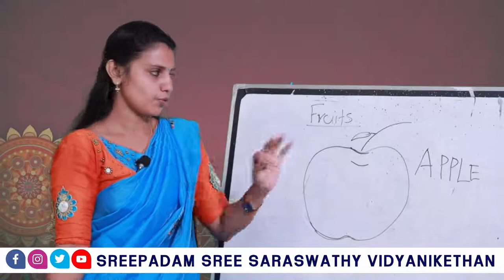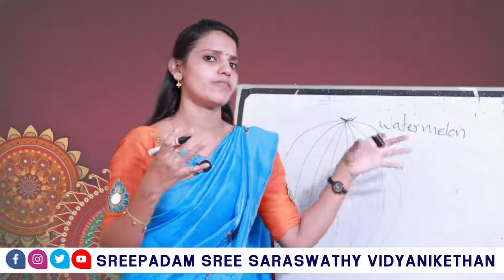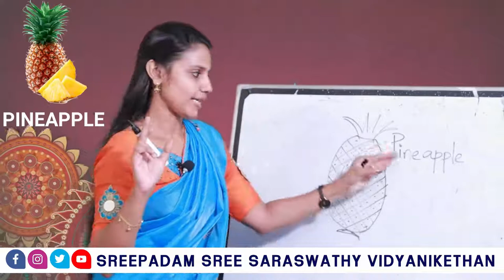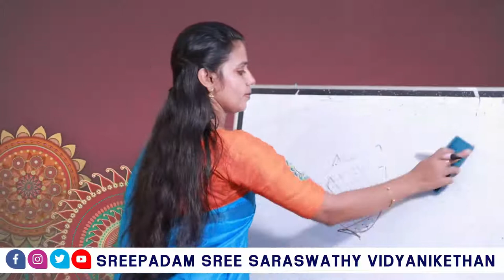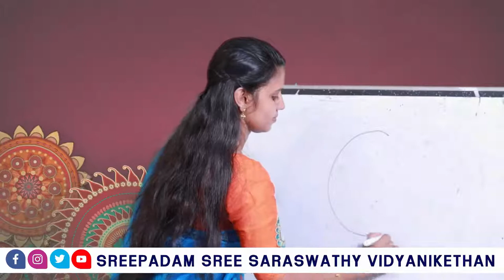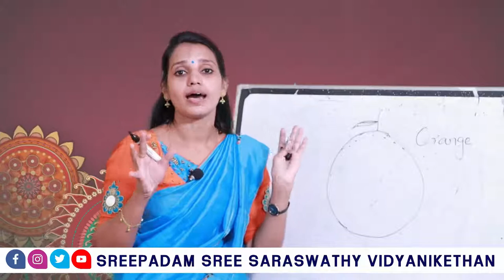EVS CLASS I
SREEPADAM SREE SARASWATHY VIDYANIKETHAN